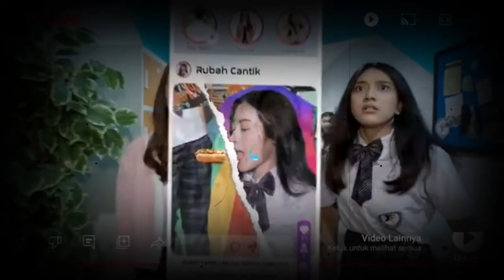TRAILER CODE HELIX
Code Helix sebuah kisah ajang balas dendam seorang lelaki akibat pelecehan terhadap sang pujaan hati.